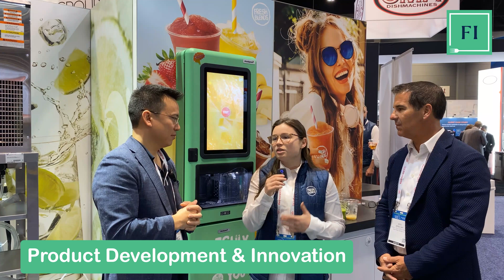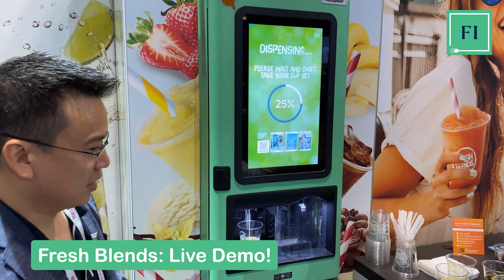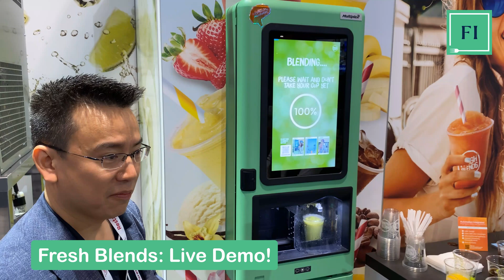The Ultimate Smoothie Robot: Fresh, Flavorful Blends in Seconds!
The Food Institute's CEO, Brian Choi, interviewed Fresh Blends, the world's leading frozen self-serve beverage platform at the 2023 National Restaurant Association Show.

Fresh Blends' smoothie robot is designed to eliminate waste, wait times, and delivers a flawless experience with every order. It's taking the smoothie game to a whole new level, with the ultimate smoothie robot delivering fresh, flavorful blends in seconds!